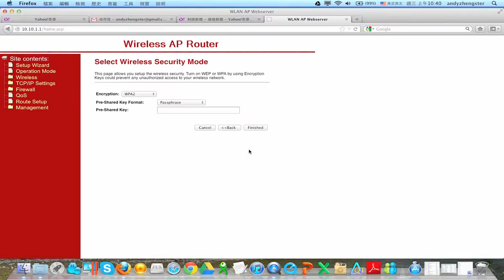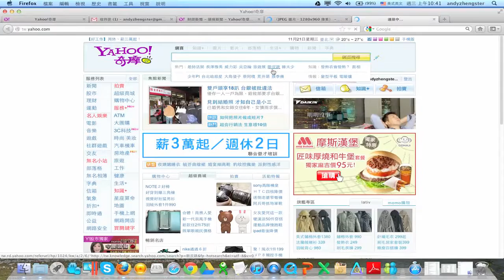wifi repeat small card